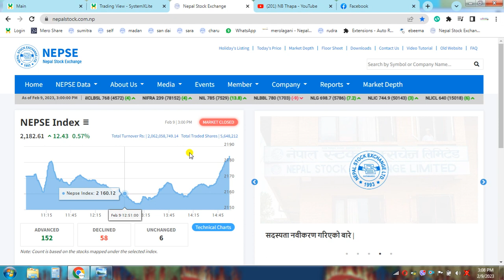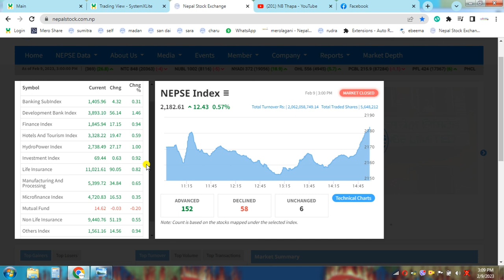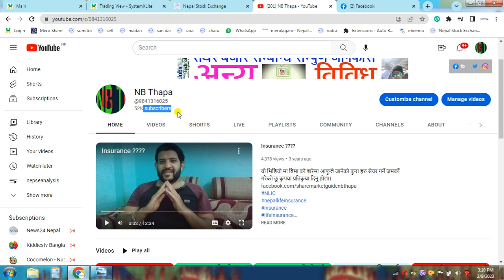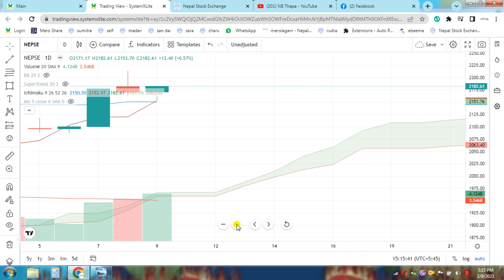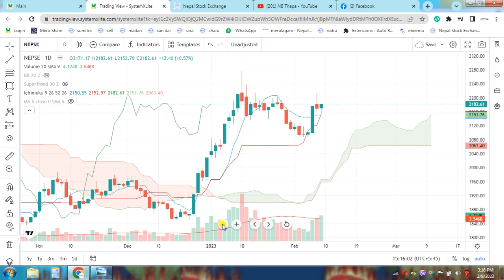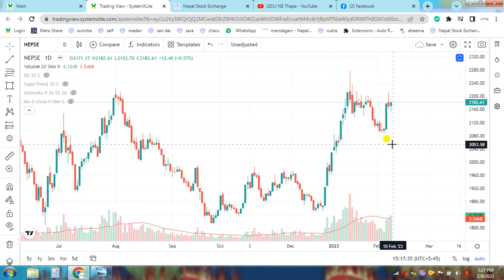Nepse Daily Update//Stock Analysis Nepal